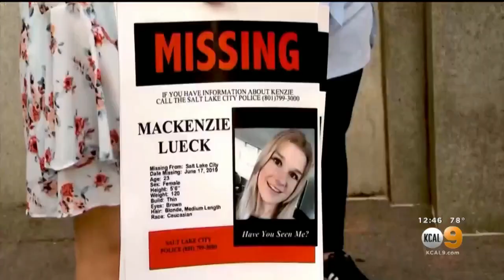Search Continues For El Segundo Woman Mackenzie Lueck Who Vanished After Taking Lyft From Salt Lake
Questions swirled Monday in the mysterious disappearance of a 23-year-old University of Utah student from El Segundo who went missing after flying from Southern California to Salt Lake City last week.